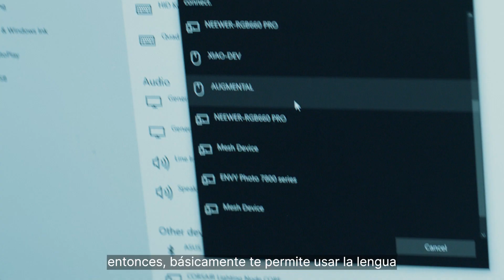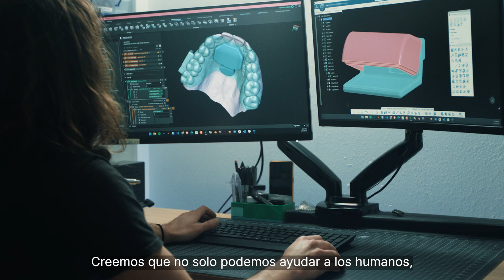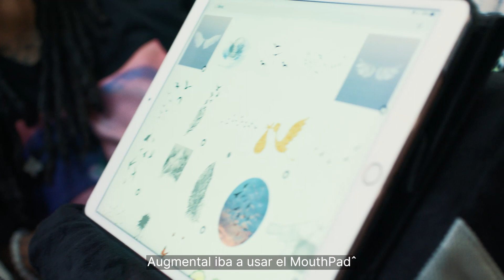MouthPad- Wunderman Thompson y Augmental Perú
Silver- Wunderman Thompson Perú y Augmental lanzan MouthPad, un dispositivo manejado por la lengua que permite interactuar con el mundo digital.